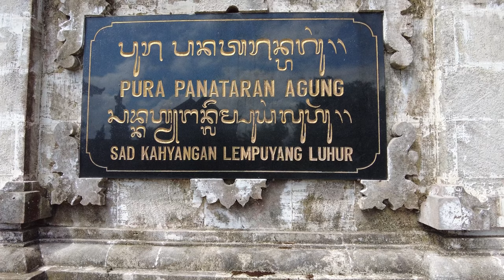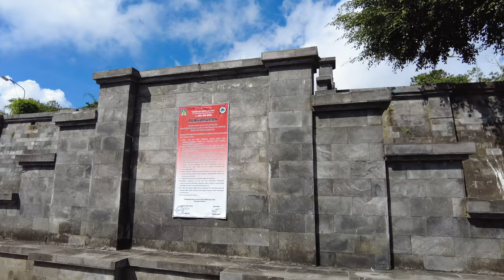[4K] Bali’s Lempuyang Temple “Gate of Heaven” Walking Tour 2021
Lempuyang Luhur Temple is one of the tourist attractions in Bali, and is also a holy place for Hindus, the temple is located in the eastern part of the island of the gods, precisely in Karangasem Regency.
Lempuyang Temple, locally called Lempuyang Luhur Temple, is one of the oldest and most revered temples in Bali. This respect is equivalent to Besakih, which is commonly called The mother temple of Bali.

The best spot for taking pictures is at the gate or Bentar temple in Lempuyang Temple. The temple is so beautiful that it is called Gates Of Heaven Bali. The photo with the couple at Gates Of Heaven will be an unforgettable memory during your vacation in Bali.